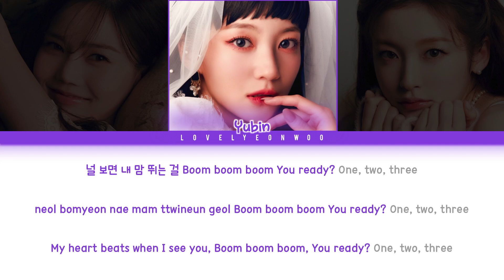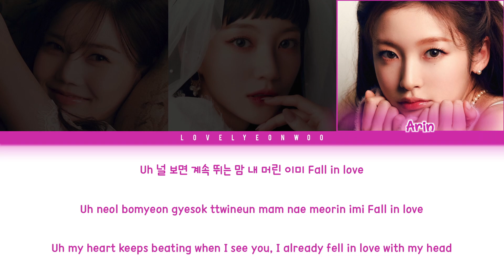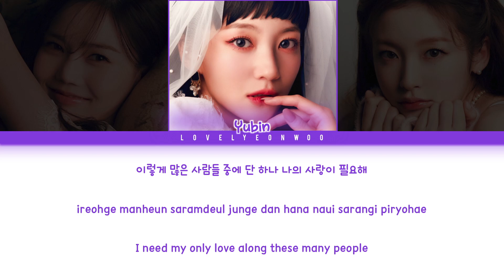OH MY GIRL BANHANA (오마이걸 반하나) – Love is (사랑이란 건) Lyrics (Color Coded Han/Rom/Eng)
Artist: OH MY GIRL BANHANA (오마이걸 반하나)
Song: Love is (사랑이란 건)
Album: ‘Love is’ Project Single

Members: Hyojung, Yubin, Arin
My bias: Hyojung

HAN: vibe.naver
ROM: lovelyeonwoo

Fonts used:
Title: Daddy Rewind
Member Names: 1HoonSkybori
Lyrics: 210Hayanbunpil
Thank you: Lovely Boys
Watermark: Bebas

Don’t reupload.